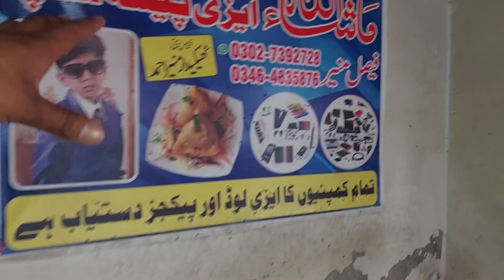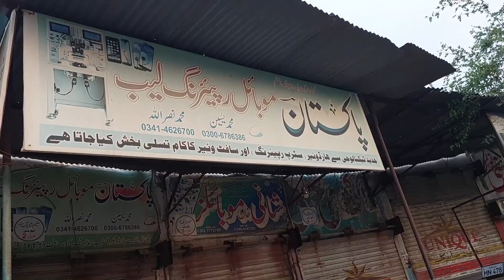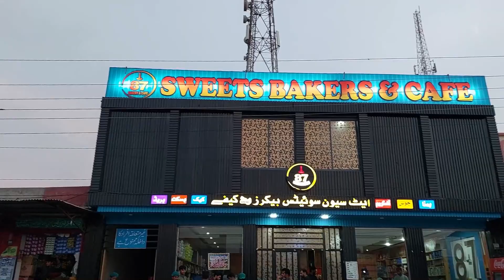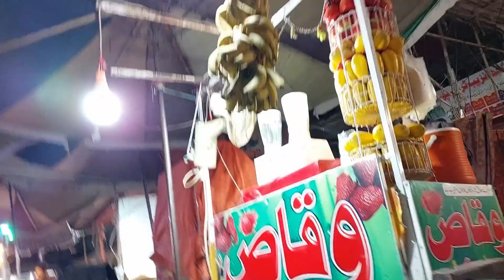Aj Mujhe Har Jagah Se Na Hui Hai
Aj Mujhe Har Jagah Se Na Hui Hai#drivermundabike washwashhow to wash bikewash bikebikespressure washerbest bike washquick bike washmotorcycle washwash your bikehow to wash a bikehow to wash your bikebike wash tipseasy bike washbike wash statiocar washmtb washwash mtbbio washmountain bikeshow to wash a motorcyclehow to wash bike chainhow to wash a dirt bikeroad bikeshow to wash,wash cycle,how to wash a bike at home,how to wash mountain bikemobile repairing,mobile repairing tools,mobile repairing course,mobile repairing tips and tricks,mobile phone repair,mobile repair,tips and tricks for mobile repairing,mobile repairing video,mobile repairing status,mobile repairing buisness,free mobile repairing course,how to repair mobile phone,best mobile repairing,dead mobile repairing,mobile repairing toolkit,mobile repairing business,mobile repairing easy trick,chip level mobile repairing
Adman Muhammad Zeeshan Haider

Instagram Link رابطہ کرنے کیلے  اس لنک پر کلک کریں